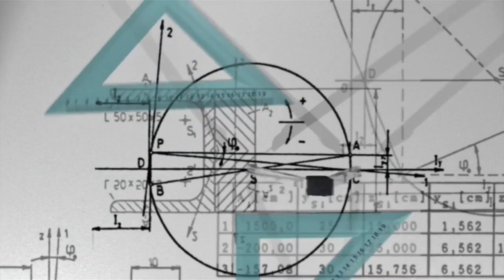How to Perform Factoring of Common Monomial Factor | Dave Jeffrey Camposano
Hi! Hello! How are you? I hope everything is fine.

In this video, we are going to discuss factoring. There are 5 types of factoring:
a. Common Monomial Factor
b. Difference of Two Squares
c. Sum and Difference of Two Cubes
d. Perfect Square Trinomial
e. Other Trinomials

I decided to discuss it separately so that each type of factoring will be discussed well. This video will be discussing the first type of factoring which is COMMON MONOMIAL FACTOR. Make sure to watch them all. Enjoy watching videos. Have a nice day.